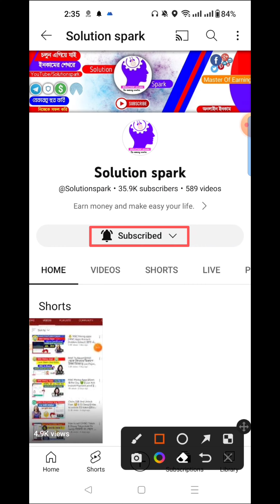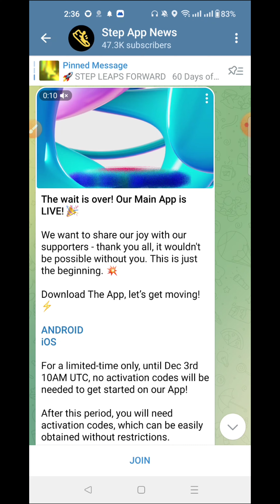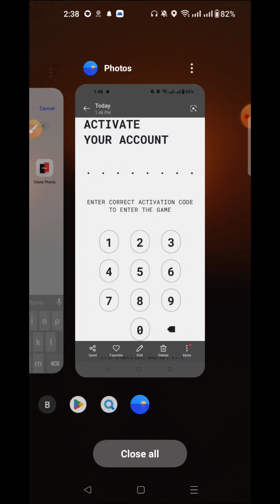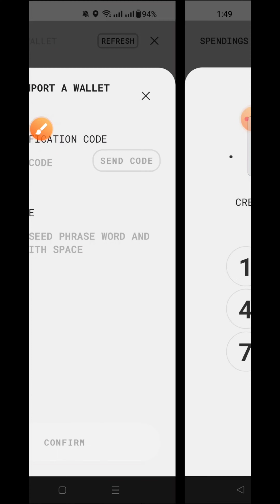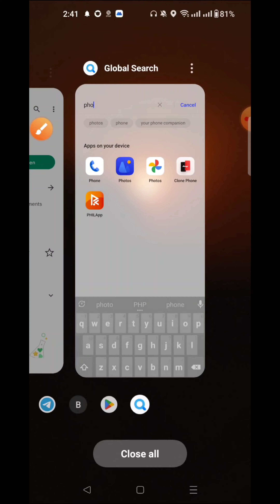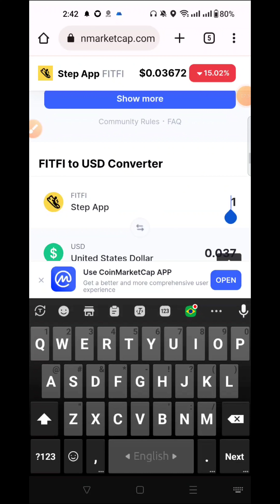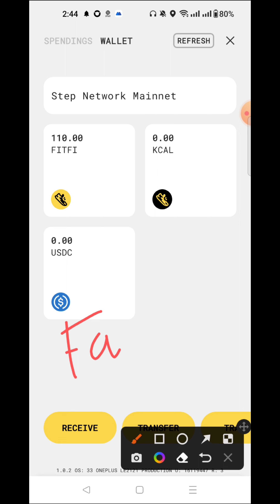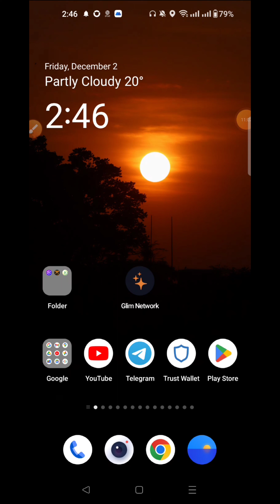Step app Update, FAT token To KCAL token convert,Step app download, Step app NFT,Step app Withdraw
🎁 Todays Airdrop🔥🫰